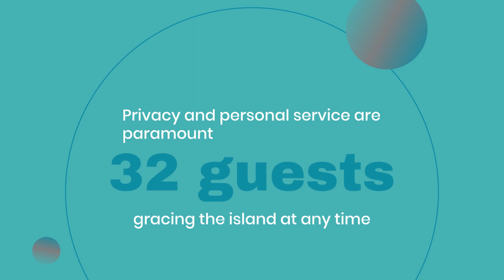"Exclusive Escape: Royal Davui Island Resort - Fiji's Adults-Only Paradise"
Welcome to the Royal Davui Island Resort, Fiji's premier adults-only sanctuary, where luxury meets privacy in the heart of the spectacular Beqa Lagoon. With just 16 exquisitely appointed Vales set across 10 acres of lush tropical landscape, this exclusive resort hosts no more than 32 guests at a time, guaranteeing unparalleled privacy and personal service. Each Vale boasts its own private plunge pool, making Royal Davui the only private island in Fiji to offer such a luxury. Join us as we explore this secluded paradise, from the breathtaking natural beauty that surrounds each Vale to the exceptional experiences that await every guest. Whether you're seeking a tranquil retreat or an intimate getaway, discover why Royal Davui Island Resort is the ultimate luxury destination in the Fiji Islands.